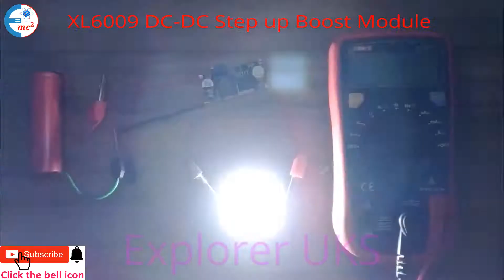XL6009 DC - DC STEP UP BOOST MODULE.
Features
Wide input voltage range of 3V – 32V (optimum operating voltage range is 5 – 32V)
Wide Output voltage range of 5V – 35V (Adjustable using on board preset)
Built in 4A MOSFET switches enables efficiency of up to 94% (LM2577 current is 3A)
High switching frequency of 400KHz, can use a small-capacity filter capacitors that can achieve very good results (LM2577 switching frequency is only 50KHz)